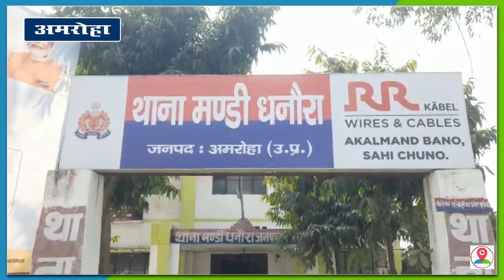अमरोहा पुलिस ने चेकिंग के दौरान तीन अभियुक्तों को किया गिरफ्तार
अमरोहा में पुलिस अधीक्षक आदित्य लांग्हें के निर्देश अनुसार अमरोहा में अपराधियों के विरुद्ध चलाए जा रहे अभियान के अंतर्गत लगातार पुलिस द्वारा कार्रवाई की जा रही है ,,,,,,,,,,वहीं धनौरा पुलिस ने जनता के व्यक्ति की मदद से चेकिंग के दौरान अंकुर उर्फ भुवनेश पुत्र नंदकिशोर थाना बछारायूं जनपद अमरोहा को चोरी की मैजिक वैन के साथ गिरफ्तार किया है,,,,,,,,,,बता दें कि पुलिस ने खुलासा करते बताया कि अभियुक्त अंकुर की निशानदेही पर वसीम पुत्र वाहिद निवासी ढ़यौटी थाना बछरायूं वीरेंद्र सैनी पुत्र महेंद्र सैनी निवासी ढ्यौटी थाना बछरायूं को गिरफ्तार किया है ,,,,,,,,वही तीनो अभियुक्तों के पास से पुलिस एक मैजिक वैन और तीन मोटरसाइकिल पुलिस ने बरामद की है,,,,,,,वही धनौरा क्षेत्राधिकारी ने खुलासा करते बताया कि तीनो शातिर चोर मोटरसाइकिल चुरा कर नंबर प्लेट बदलकर मोटरसाइकिल की पहचान छिपाने के लिए पेंट कर देते थे ओर इनके बरामदगी के आधार पर मुकदमा पंजीकृत कर न्यायालय के समक्ष पेश किया जा रहा है !,,,,,,,बाइट-अरुण कुमार -- क्षेत्राधिकारी धनौरा,,,,,,,, फिलहाल पुलिस ने तीनों अभियुक्तों को गिरफ्तार कर जेल भेज दिया है और आगे की कार्यवाही में जुट गई है